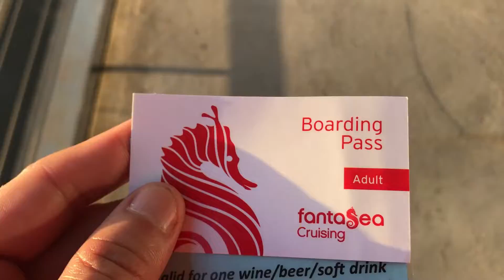Sunset cruise in Sydney Harbor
A quick clip from a sunset cruise in Sydney Harbor during my solo travel to Australia in 2017. For the full adventure, check out the blog